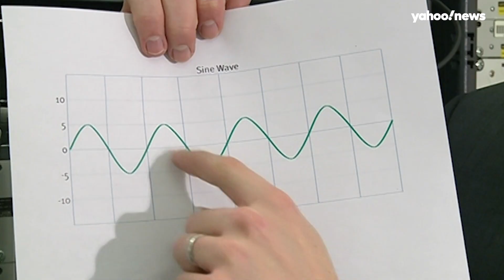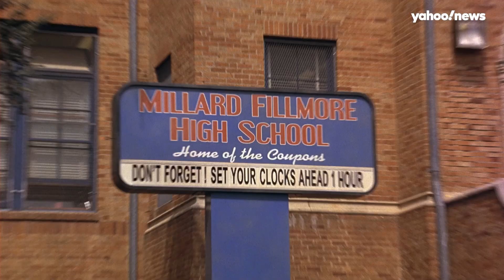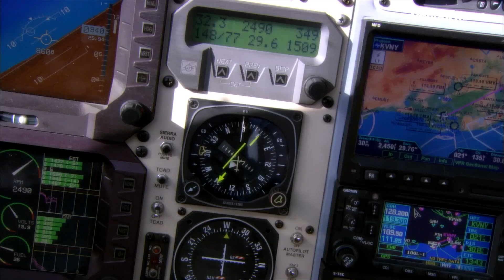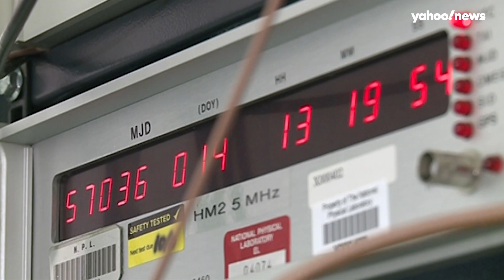Why the moon could have its own time zone and 4 more space stories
Yahoo News explains the complicated case for lunar standard time and reviews SpaceX’s first manned mission of the year, Venus and Jupiter’s “nighttime kiss,” a new take on Jules Verne's space gun and more.

Read "Why the moon could have its own time zone — and 4 more space stories you may have missed this week" on Yahoo News